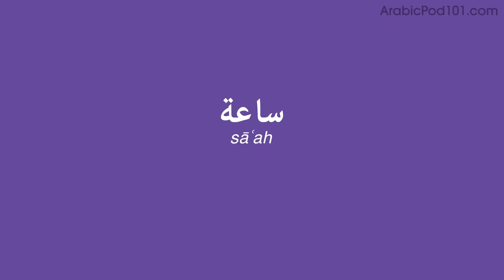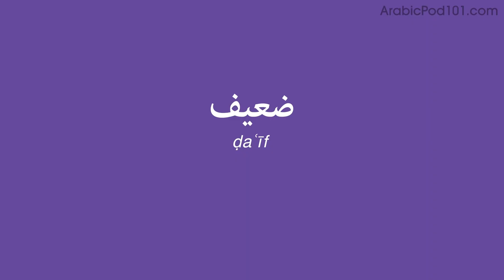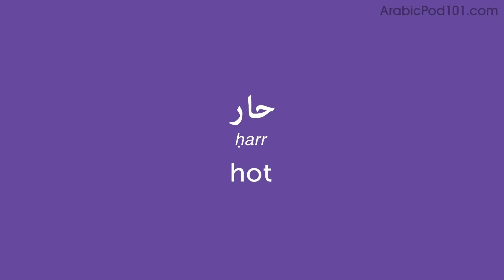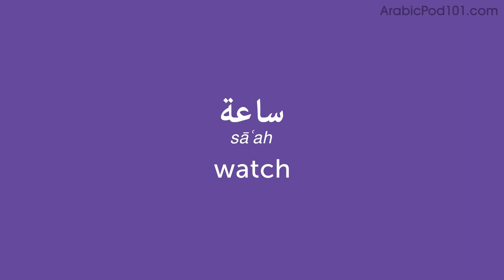Day 11: 110/300 | Learn 300 Arabic Words in 30 Days Challenge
This is the best video to start building your Arabic vocabulary in 30 Days.
Click here to sign up and unlock our complete program to master Arabic grammar with the best audio and video lessons.

With this series, we will teach you the core 300 Arabic words that you must know if you're a an absolute beginner.